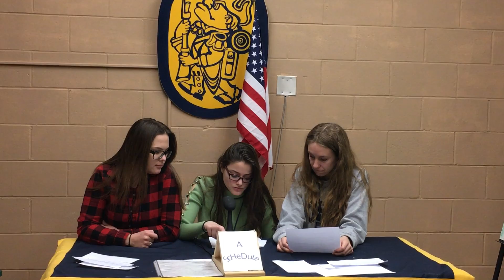Morning Announcements 2/21/17